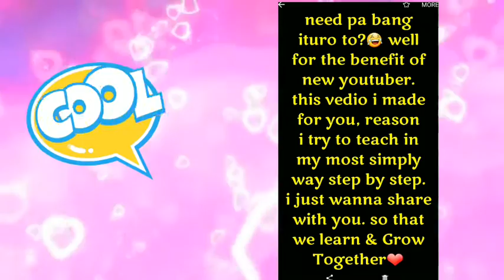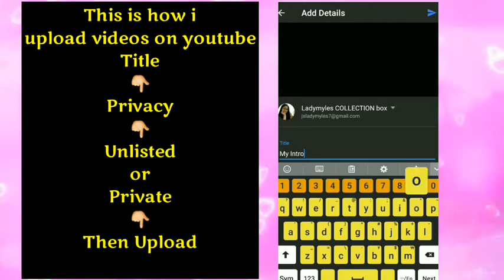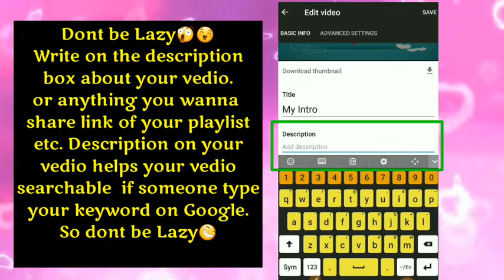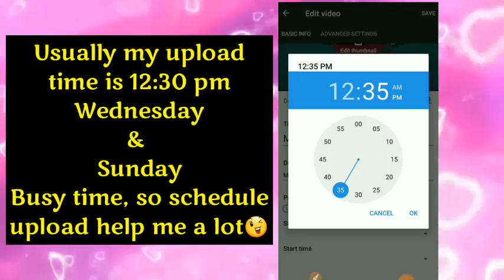2019 ᴀᴜᴛᴏ ᴩᴜʙʟɪꜱʜ / ꜱᴄʜᴇᴅᴜʟᴇ ᴠᴇᴅɪᴏ ᴜᴩʟᴏᴀᴅ ᴏɴ Yᴏᴜᴛᴜʙᴇ - ᴛᴀɢʟɪꜱʜ ᴛᴜᴛᴏʀɪᴀʟ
Youtube is awesome😉
save time by enable Auto publish or Schedule your vedio upload to Youtube.. Easy & very helpful Youtube do the job for you, while you busy on other stuff😀

Godbless!  Take Care!

 Kisses,
 Ladymyles